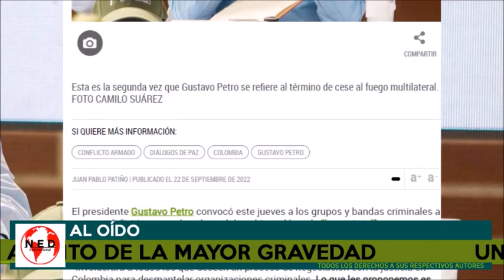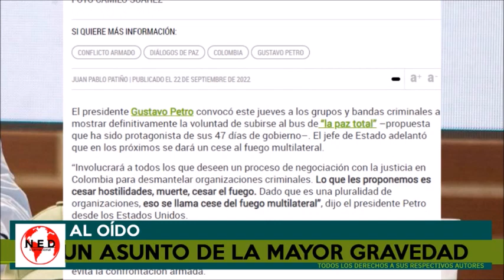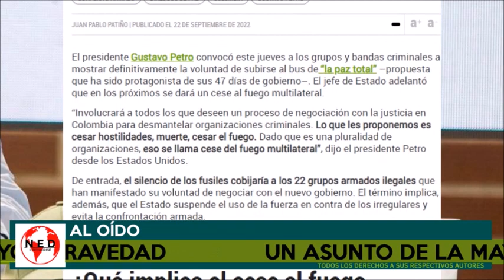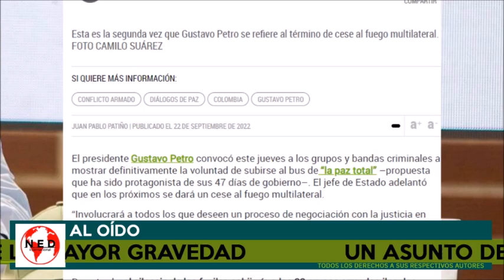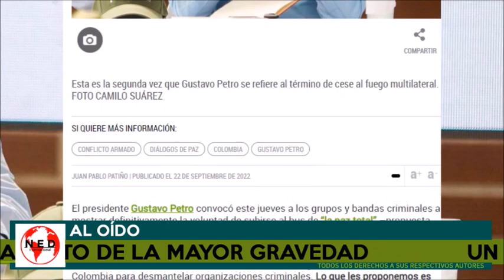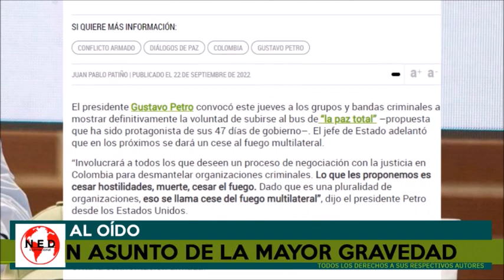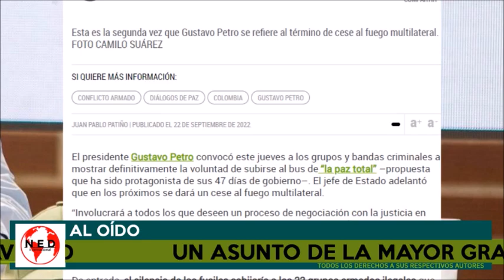UN ASUNTO DE LA MAYOR GRAVEDAD ⚠️ Contradicciones en el Gobierno Petro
Comentarios Fernando Londoño en lahoradelaverdad colombia aloído sobre